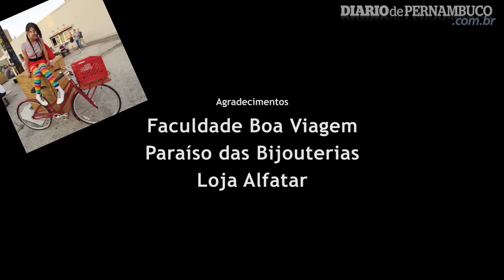Você sabe o que é Hipster?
Você sabe o que é Hipster? Conheça mais sobre esse estilo. Imagens: Adaíra Sene/ Dulce Reis/ Késia Souza e Thatiana Pimentel/DP/D.A Press